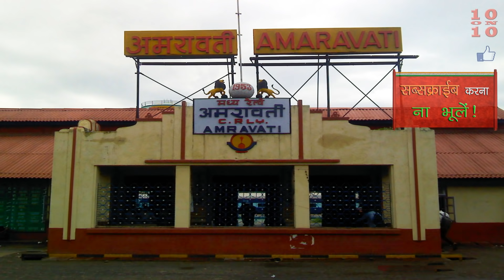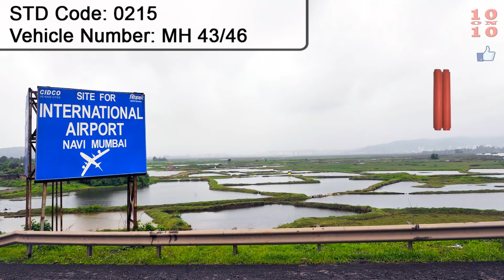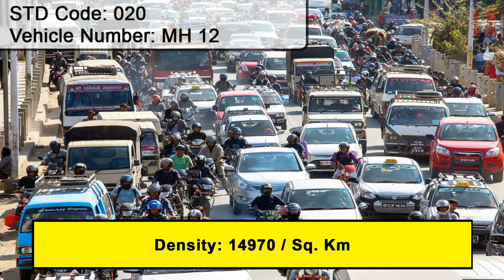10 BIGGEST CITIES IN MAHARASHTRA | महाराष्ट्र के १० सबसे बड़े शहर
Let us see the 10 Biggest Cities of Maharashtra!!

Maharashtra is a large state in western part of India. Mumbai (earlier called as Bombay) is the capital city of Maharashtra. Some other big and Popular Cities of Maharashtra are Nagpur, Pune, Thane and Nashik. There are many other Top Cities and Important Cities in Maharashtra like Aurangabad, Navi Mumbai, Amravati, Nanded and Solapur. In this video we will tell you interesting information about biggest cities of Maharashtra like Population, Nickname, Airports and Railway Stations. So let us see which are the biggest and best cities of Maharashtra! आइये जानते हैं महाराष्ट्र के १० सबसे बड़े शहर के बारे में, Aaiye jante hain Maharashtra ke 10 sabse bade shehron ke baare mein!